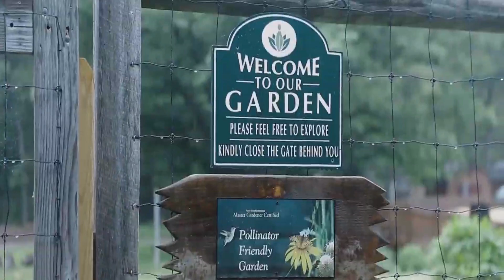The Lodge at Woodloch Pennsylvania United States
The Lodge at Woodloch - Award-Winning All-Inclusive Destination Spa Resort. The Lodge at Woodloch embraces a philosophy of personal awakening. As so many individuals get swept up in the whirlwind of life, the luxury Poconos resort allows you to shift from your everyday routine and re-focus on yourself. As a result, you can reconnect to creative and stress-relieving outlets that will continue to benefit you long after you leave...The Lodge at Woodloch offers over 35 classes per day for you to explore your passions, discover new hobbies, or re-discover your interests. Encouraging you to take a path less known and push your limits for, within the challenge, you will find a deeper understanding of yourself and the world around you. Often, the classes complement each other in unique ways. The team of experts has gathered their recommendations of classes and offerings that pair well together.

The Lodge at Woodloch is a true luxury destination. This extraordinary respite for mind, body, and spirit is nestled in Pennsylvania's lake region, easily accessible anywhere in the Northeast. You will find superb amenities with every conceivable choice for contentment and challenge available to you. A stay at The Lodge at Woodloch offers the opportunity to learn, grow, strengthen and beautify, relax, and reflect. It's all possible here, where every day is a fresh awakening.

The quiet wing of guestrooms has 57 exceptional accommodations with a luxurious private country estate's warm comforts. The 46 Veranda Deluxe Rooms feature marble bathrooms with double granite sinks, oversized showers, and private water closets. The 10 Veranda Junior Suites offer a small sitting area's added comfort, and two Veranda Suites feature two full bathrooms and fully appointed living rooms. From your private veranda, relaxing in your swivel rocker, you can watch the sunrise over the lake or enjoy the restorative quiet of the murmuring Rock-Garden Waterfall. It all blends seamlessly to create an uplifting oneness with nature. An invitation to breathe deeply, relax, let go.

Tree restaurant has an elegant, coursed menu that changes daily, offering fresh, wholesome, organic cuisine exquisitely prepared by the celebrated spa chef. You will enjoy various delicious choices, including naturally raised meats and fish, plus vegetarian selections at every meal. You'll enjoy not just the food but also the beauty of dining with spectacular views of the forest through floor-to-ceiling windows. Plus, the talented chef has cooked up lots of excitement in the kitchen. The Demo classes, special seasonal events (including holiday celebrations), and the afternoon tea & snacks all enhance your stay.

The luxury spa has a unique selection of expert faces. Body treatments are designed to create new levels of relaxation and well-being: massage, facials, body wraps, body polishes, soaking baths, and delightful combination treatments. Spa facilities include 27 treatment rooms, 14 massage rooms, six facial rooms, three wet rooms, two couples' suites, and two treatment combination suites Whisper Lounge - quiet coed lounge with fireplace and outdoor woodland porch with rocking chairs and gliders Lotus Salon - hairstyling, manicures and pedicures overlooking the private lake.

Great Things Boutique features exclusive spa products, books, tapes, jewelry, and elegant casual sportswear. Private men's and women's locker/lounge/grooming areas Aqua Garden - coed therapeutic soaking pools, with four- and eight-foot hydromassage. WaterFalls Indoor pool specially designed for aqua classes and water volleyball Outdoor horizon-edge whirlpool with radiant-heat deck for year-round use 3,000 square foot Cardio Weight Studio with state-of-the-art resistance weights, free-weights, and selection of treadmills, ellipticals, bikes, rowers, arc trainers, and private floor work area Two multi-purpose studios for a variety of exercise classes including aerobics, dance, Pilates-style core training, stretching and toning, kickboxing, Tai Chi, Qigong and more Yoga/meditation studio designed for body/mind training and classes Dedicated Pilates training area Two private fitness/lifestyle consultation rooms Large fitness lounge with a juice bar.

If you're open to the experience, the world is open to you at The Lodge at Woodloch. They offer a variety of activities indoors and out. So whether you're looking to play a round of golf or spend some quiet time meditating in the woods, the Spa Concierge can help you create the perfect retreat.